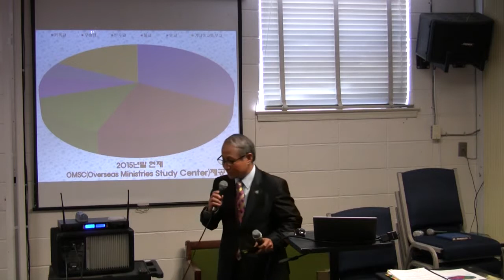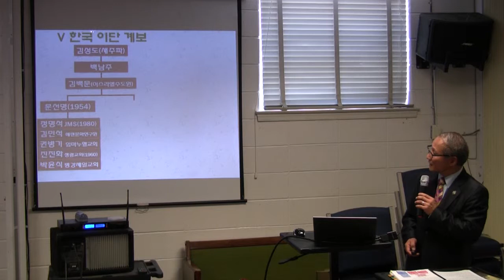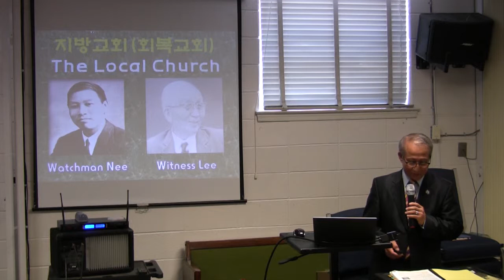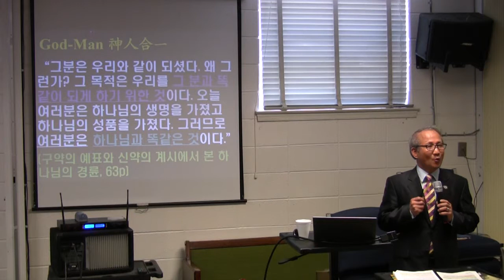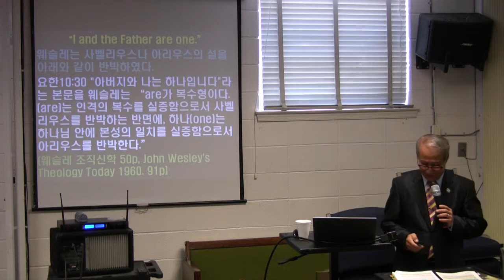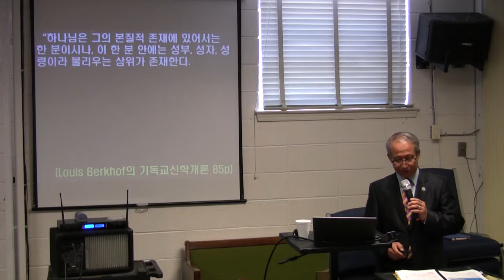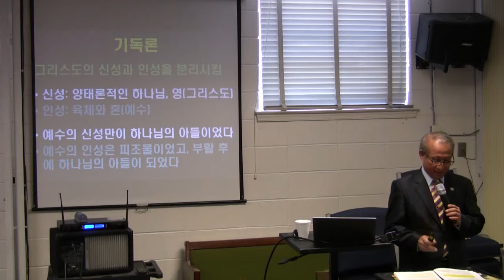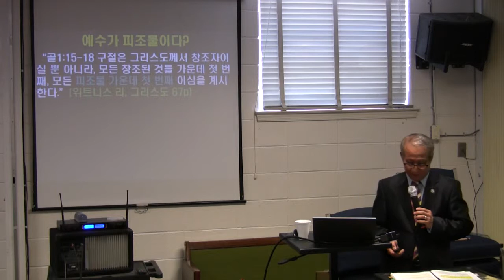[복음뉴스] 첫 번째 강의 - 한선희 목사